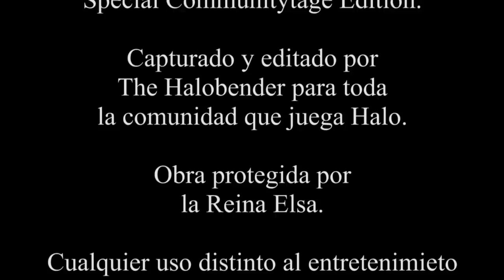The Halo Special Communitytage Edition 2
Tal y como lo dije en la convocatoria, aquí está también la segunda parte de el Special Communitytage Edition con las jugadas más pro que mandaron aquellos que gustaron de participar en la convocatoria